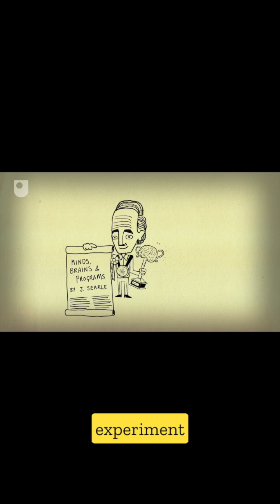60 seconds The chinese room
Explore the wonders of science in bite-sized portions! From the mysteries of the cosmos to the intricacies of biology, join us for quick and insightful educational moments. For in-depth learning, visit Open.edu for full courses.

credit: Open.edu